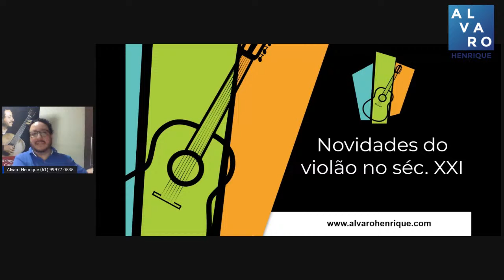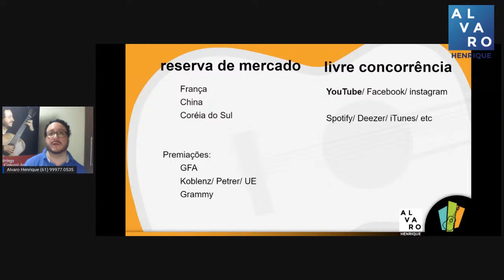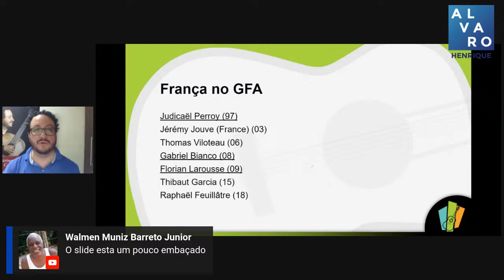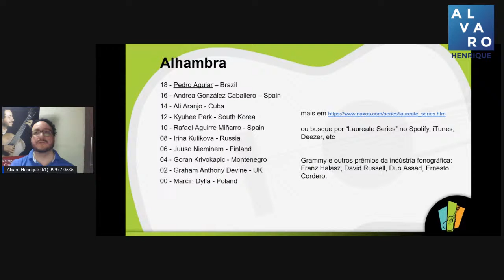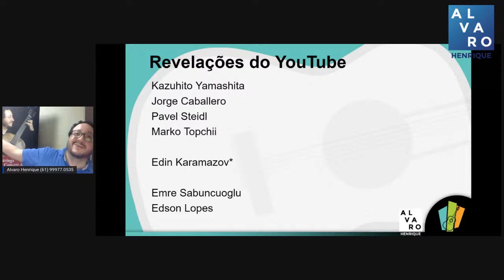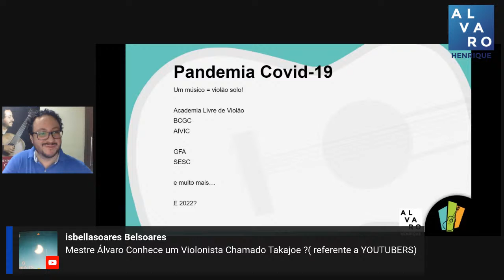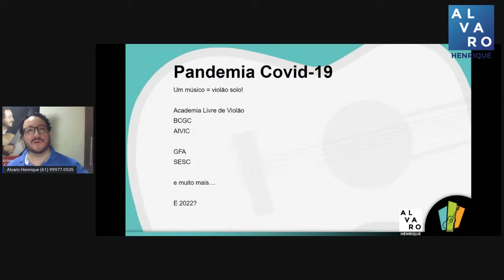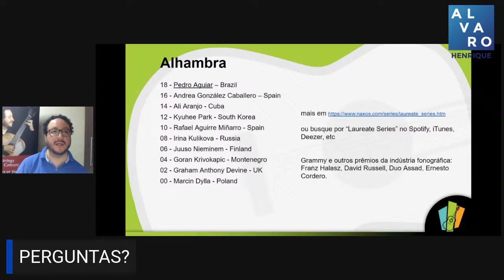Live Novidades do Violão no Século XXI "Era Live com Bruno Marinheiro"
Em virtude de dificuldades técnicas, nossa live com Bruno Marinheiro será adiada para 09/03.

Mas iremos fazer uma live mesmo assim. Em "Novidades do século XXI" Alvaro Henrique irá mencionar eventos, artistas, e mudanças no cenário musical do violão erudito que já marcaram estes 20 anos de século XXI.